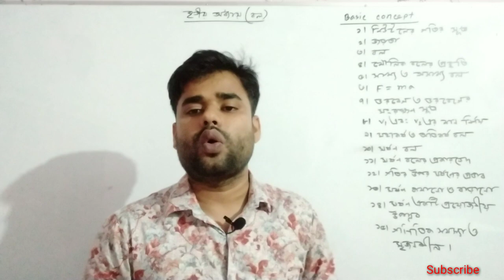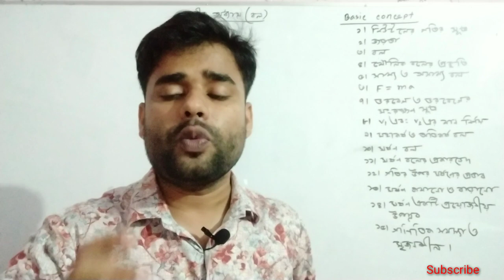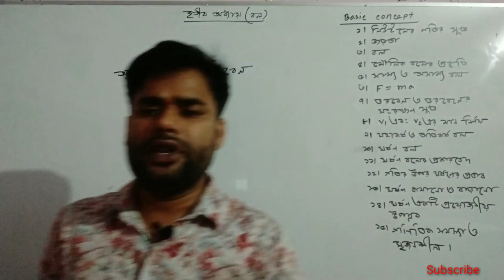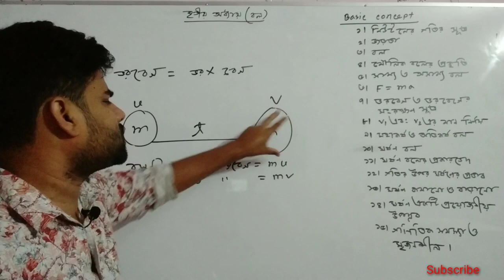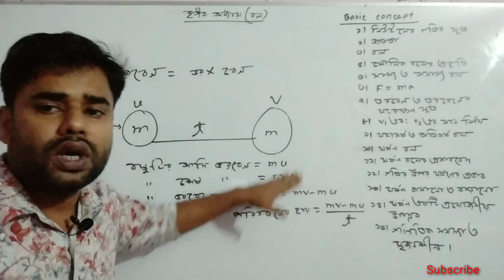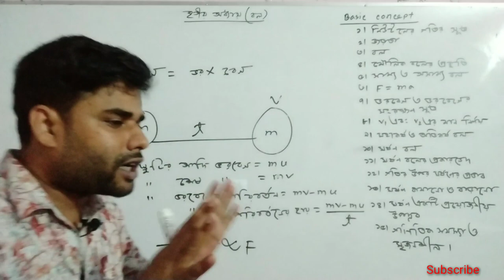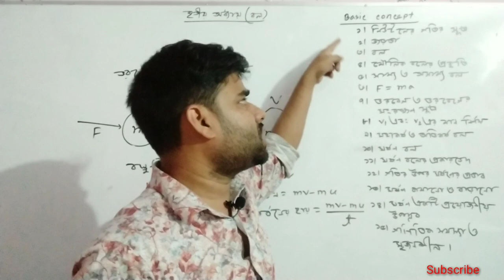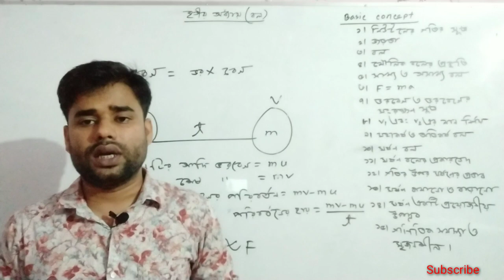নবম ও দশম (পদার্থ বিজ্ঞান) (অধ্যায় ৩)(বল)(নিউটনের গতির সূত্র)(part 1)